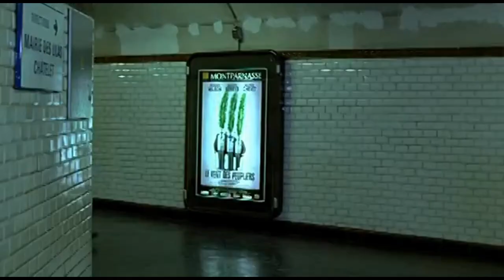Dick Rivers dans le film " LE FURET "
Le Furet , film réalisé par Jean-Pierre Mocky, sorti en 2003.